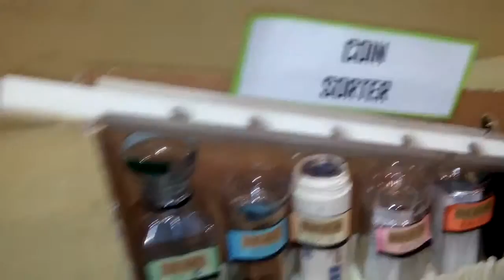A Coin Sorter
Coin Sorter

YOUNG SUSTAINABILITY INNOVATOR AWARD 2015
WESLEY METHODIST SCHOOL KUALA LUMPUR
Malaysian Plastic Manufacturer Association (MPMA) and
Chevron Philips Chemical